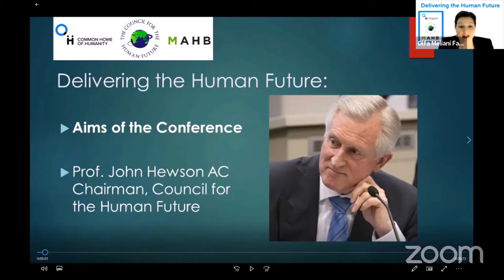Delivering the Human Future with John Hewson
The opening remarks for the Deliverying the Human Future Conference held in March 2021.

John Hewson is Professor in Public Policy at the Australian National University. He is Chairman and co-founder of the Council for the Human Future, one of the hosts of this conference. He is a former political leader in Australia, and chairs the Australian Sustainable Development Council. An economist by training, he has worked for the IMF, the UN, and the Asian Development Bank and other financial institutions. More

The Delivering the Human Future Conference was a worldwide conference on the threats we face and the solutions we need.